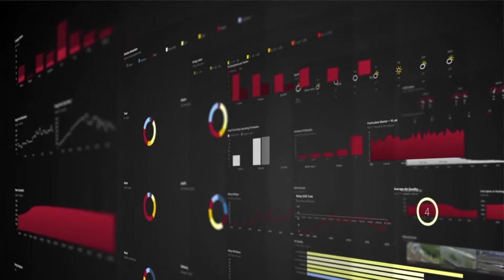Huawei at IndustryForum Hospital Healthcare 2020, The Netherlands (Spotlight)